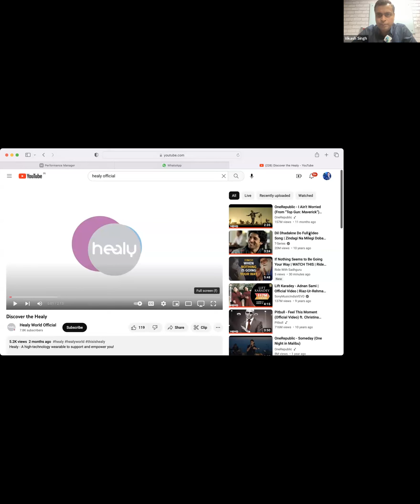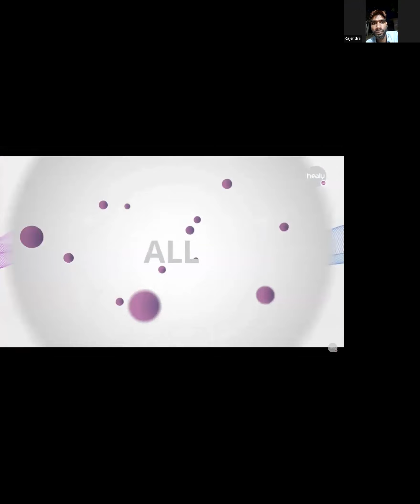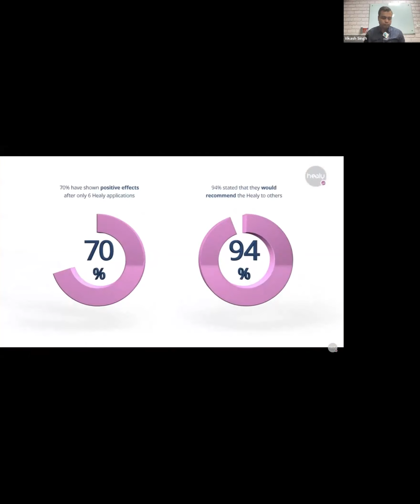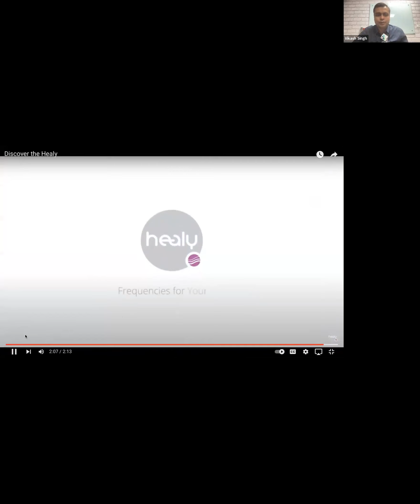Healy Testimonials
What is Healy and How it works

Healy-Designed to Harmonize Your Bioenergetic Field
The Healy is a small but very versatile device (controlled by your Apple or Android smartphone)that uses individualized microcurrent  frequency (IMF) programs to Harmonize Your Bioenergetic Field for many important areas of life.

Notice: Healy is designed to Harmonize Your Bioenergetic Field and enhance recovery, vitality and wellbeing, not cure, treat, mitigate, diagnose of prevent disease

Healy is an advanced German device that delivers frequencies for health, well -being, and Balance. Healy is new in India and a very revolutionary product in the health and wellness sector.

Use this link to be a member with me or to explore the Healy Editions